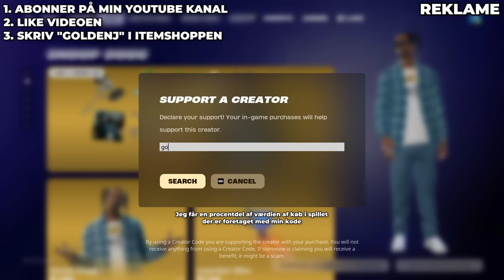Kæmpe JUICE WRLD Opdatering i Fortnite! Gratis Skin, Nye Sko + Meget Mere!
⭐ Support-A-Creator kode (reklame) ➔ GoldenJ

Mine MAPS i FORTNITE!

❤️ Husk at FAVORITE og LIKE Mine Maps, Hvis Du kan Lide Dem!